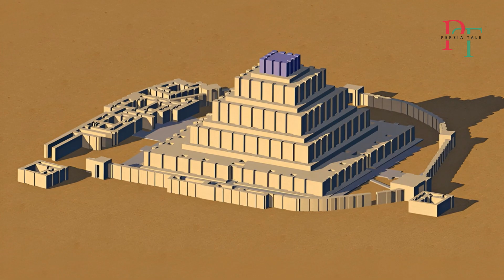Chogha Zanbil — A 3,000-Year-Old Mystery in the Desert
Hidden for over 3,000 years in the Iranian desert, Chogha Zanbil is one of the world’s last surviving ziggurats — and the best-preserved outside Mesopotamia.

Built around 1250 BCE by King Untash-Napirisha, this colossal stepped pyramid was more than a temple — it was a cosmic city, dedicated to the gods of the ancient Elamite world. With over five million mud bricks, sacred inscriptions, and a design aligned to the winter solstice, Chogha Zanbil was a place where architecture, astronomy, and religion became one.

From its lower platforms for common worshippers to the sacred summit reserved for the highest priests, every step brought you closer to the gods. But this grand vision was never completed… and its purpose remains shrouded in mystery.

In this video, uncover:

The astonishing engineering of the Elamites

The sacred hierarchy built into its seven levels

The astronomical alignments hidden in its design

The unanswered questions that still puzzle historians